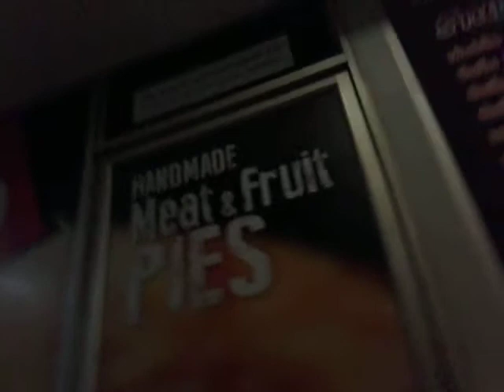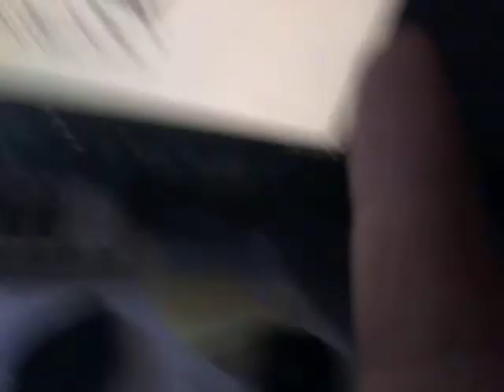going to sportsman